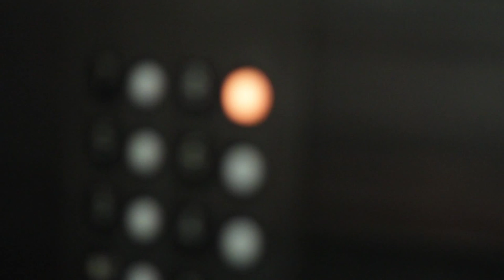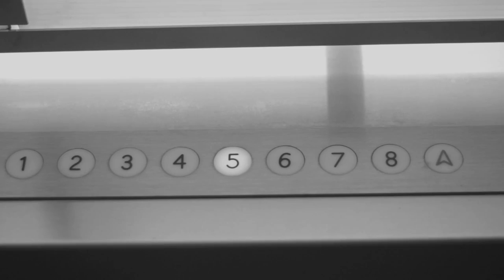McGirt - I Know It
McGirt - I Know It (Prod. By dbeatz) off Cold Winter 2.

Shot by: Eyesightmedia
Edited by: Eyesightmedia
Directed by : McGirt & Eyesightmedia